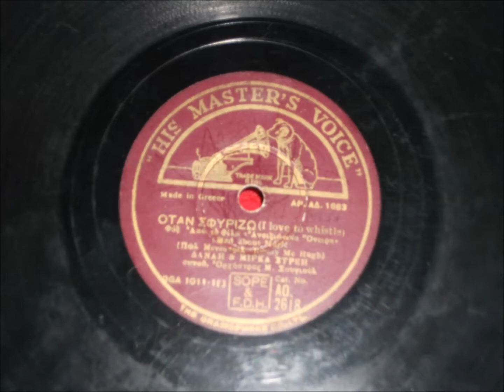Δανάη Στρατηγοπούλου - Μίρκα Στρέη - Όταν σφυρίζω - 1939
I love to whistle.
Πωλ Μενεστρέλ - Mchugh Jimmy.
Δίσκος 78 στροφών Hmv Ao 2618 Oga 1011.